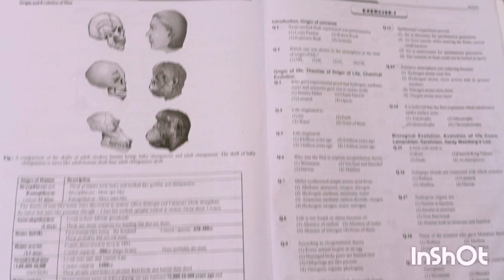//Late night study vlog 2024/2025//Study vlog neet aspirant 2024/2024#Neet aspirants PW Study 🔥🔥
HEY GUYS ...
I hope you enjoying the video ♥️🔥

A day in my life of neet aspirants
A productive day in my life of neet aspirants
Studying
Study day and night
Study vlog neet 2024/2025
Study vlog 75 days hard challenge
Neet aspirants study vlog
Productive day in my life
75 days hard day challenge
Physics wallah neet aspirants
Physics wallah study vlog
Study good vibes
Neet aspirants study with me
Neet mind map series
Studying 24 hours
Lakshya NEET batch aspirants